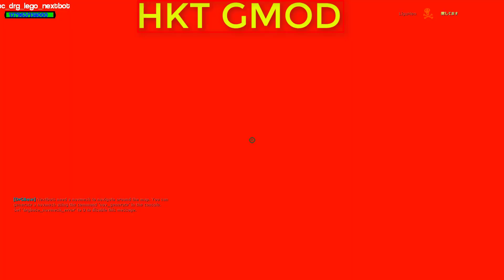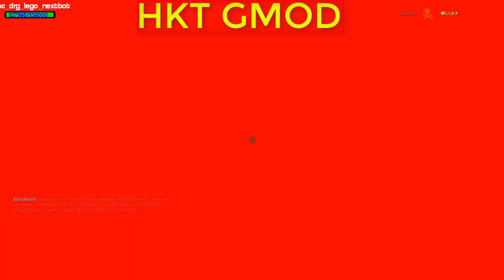ALL NEW JUMPSCARE NIGHTMARE 3D SANIC CLONES MEMES (3D MEME) IN GARRY'S MOD PART 49